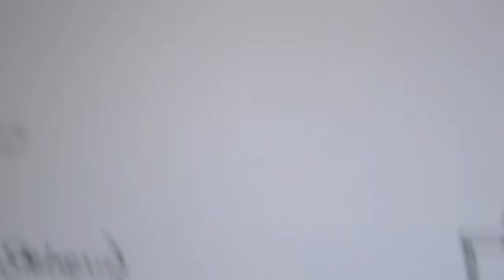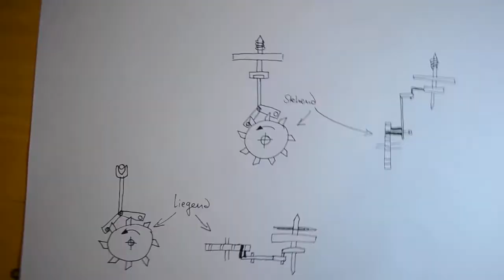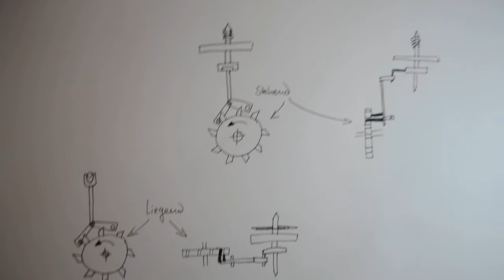Wie die "Stiftankerhemmung" funktioniert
Für's erste wars das mit den drei häufigsten Hemmungsarten.
Mal sehen wann die nächste kommt

For the first, this is the last one of the most well-known kinds of escapements.
I'm waiting for the next one.